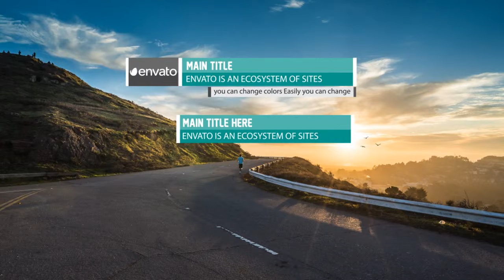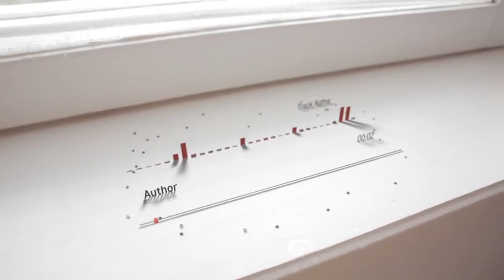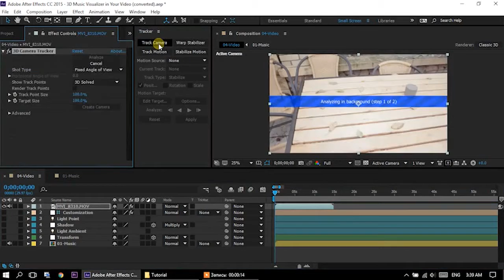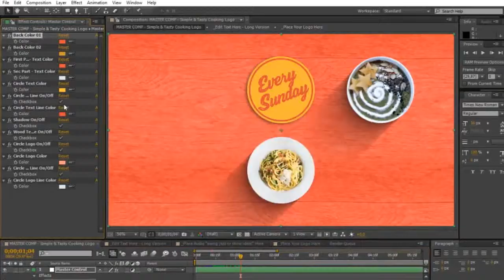Colorful Slideshow - After Effects Template | Mega Pack +10 items